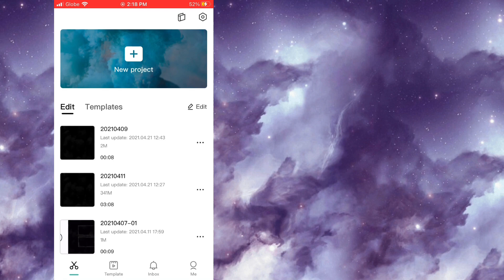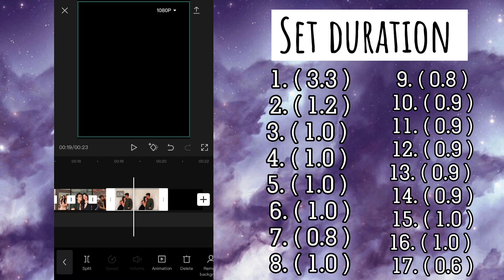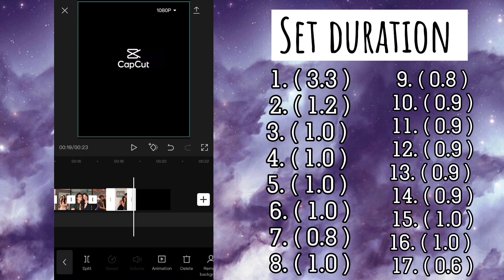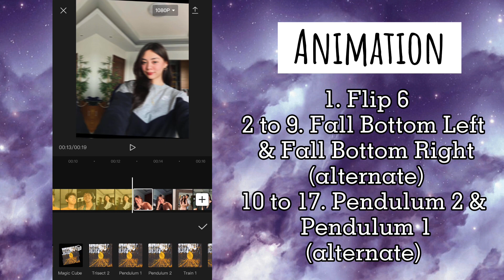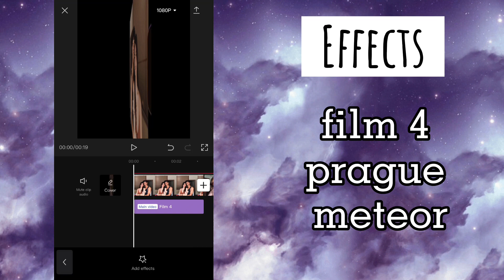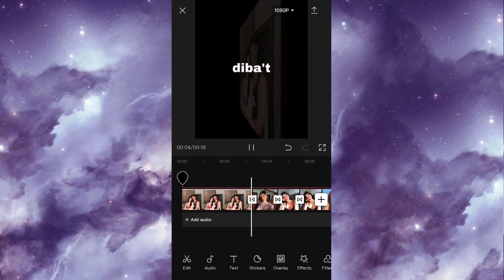“DATI” OVERLAY TUTORIAL + CAPCUT PHOTO TRANSITION | TIKTOK TRENDING | SHERWIN OFFICIAL | FT. JAMILL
“DATI” OVERLAY TUTORIAL + CAPCUT PHOTO TRANSITION | TIKTOK TRENDING | FT. JAMILL

CAPCUT TIKTOK TRENDS
📌Tiktok Trending
📌How to edit clean transition using Dati
📌How to edit photo beat transition with overlay?

*if you have TikTok just open the link then save the video.

*if non, just copy the link and download it In CHROME ( TikTok Downloader )

THANK YOU GUYS 😘😘 Suggest kayo guys. Comment kayo kung nagawa n’yo. Free shout out sa mga na ka gawa.